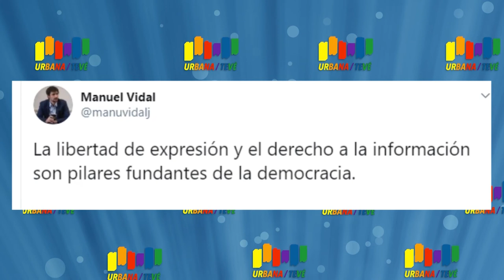Urbana Tevé - Celadoras de la Villa 31 defienden sus puestos de trabajo